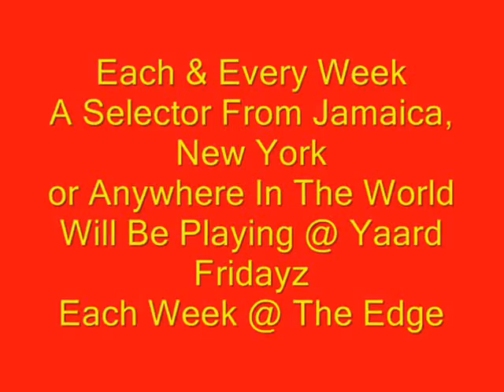Yaard Fridayz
YAARD FRIDAYS
Tun Up So Loud
That For One Week Only
It Has Been Moved To
CLUB DA BOSS